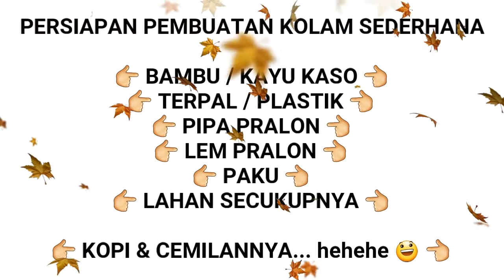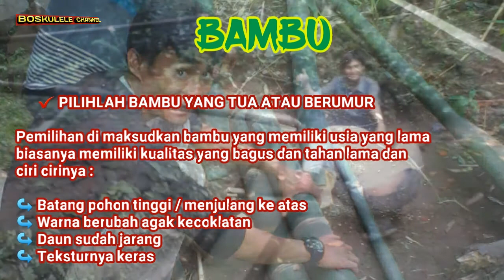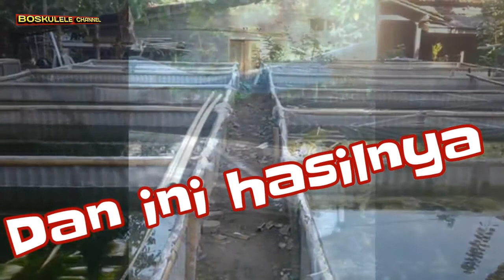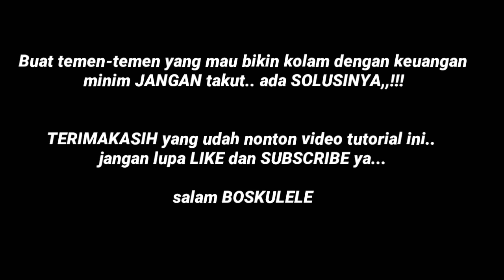KOLAM MURAH...??? Ko bisa??? | edisi minim budget